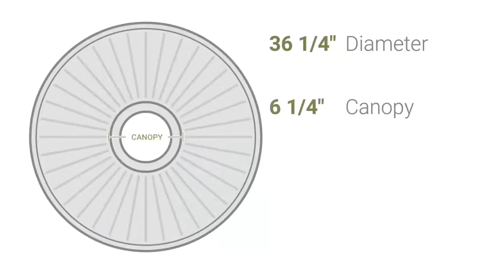Ekena Millwork CM36ME 36 1/4"OD x 1 7/8"P Melonie Ceiling Medallion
Ekena Millwork CM36ME 36 1/4"OD x 1 7/8"P Melonie Ceiling Medallion (Fits Canopies up to 6 1/4")